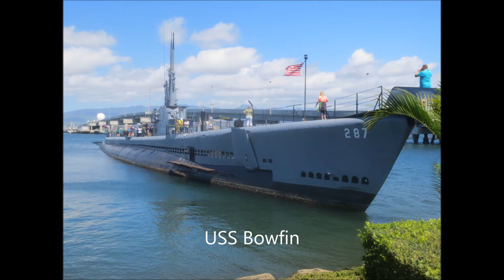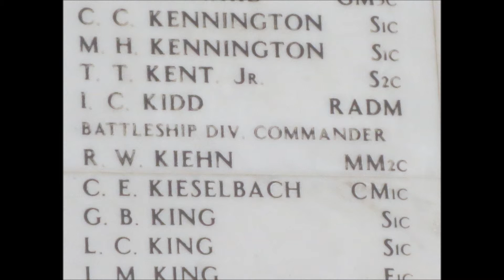May 11, 2013 honolulu